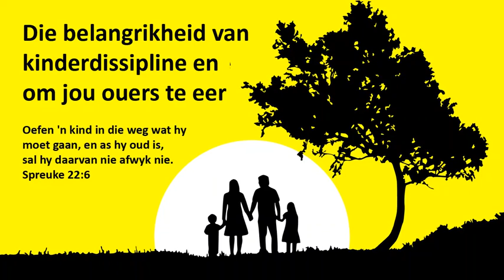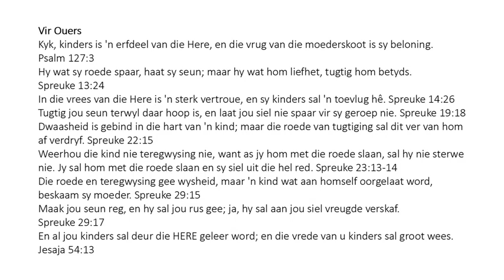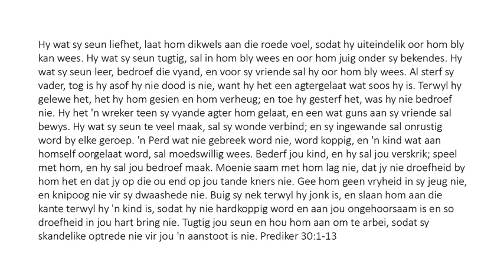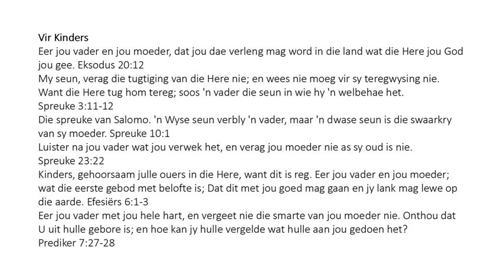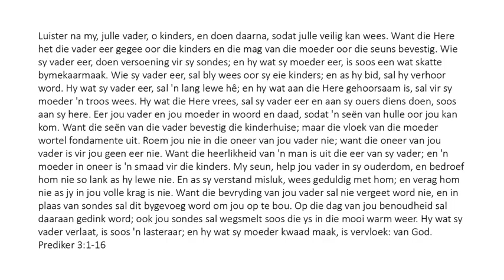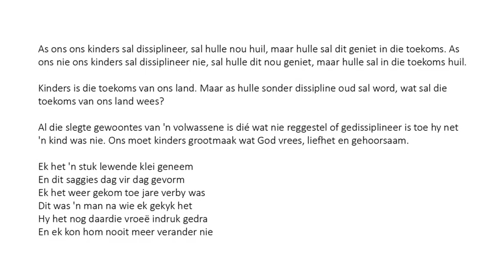Afrikaans - The Importance of Child Discipline and Honoring Your Parents - Die belangrikheid van kin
Oefen 'n kind in die weg wat hy moet gaan, en as hy oud is, sal hy daarvan nie afwyk nie. Spreuke 22:6
Kinders, gehoorsaam julle ouers in die Here, want dit is reg. Eer jou vader en jou moeder; wat die eerste gebod met belofte is; Dat dit met jou goed mag gaan en jy lank mag lewe op die aarde. Efesiërs 6:1-3
Eer jou vader met jou hele hart, en vergeet nie die smarte van jou moeder nie. Onthou dat U uit hulle gebore is; en hoe kan jy hulle vergelde wat hulle aan jou gedoen het? Prediker 7:27-28